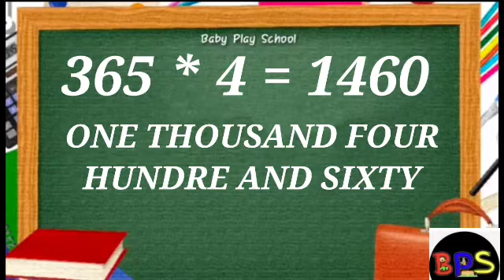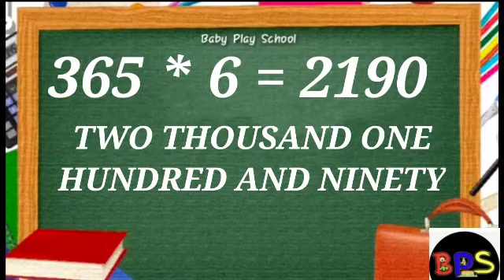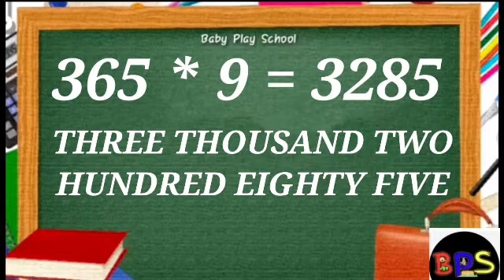365 पहाड़ा |Tables of 365| BabyPlayschool |365का पहाड़ा|nau sau ka pahada| तीन सौ का पहाड़ा